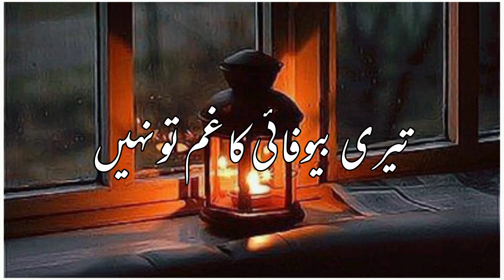sahibzada waqar poetry |lwhatsapp status || love sahibzada waqar poetry whatsapp status